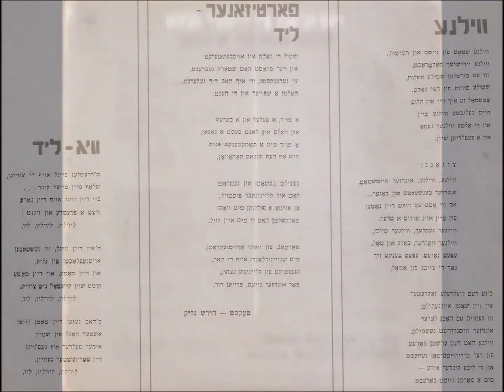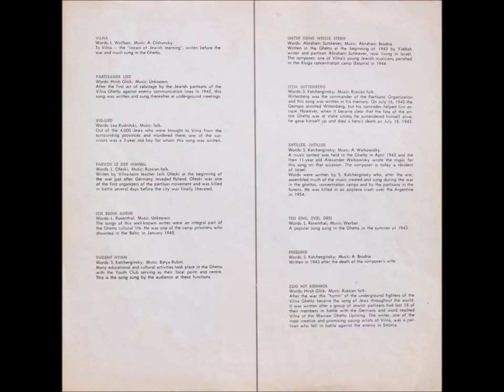Vig-Lied - Helena (Nehama) Hendel - וויג-ליד - הלנה (נחמה) הנדל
Songs of the Vilna Ghetto - Track 3 / שירי גיטו וילנה - שיר 3

Songs of the Vilna Ghetto is a compilation LP record released in 1969, featuring twelve Yiddish songs from World War II era. The songs were composed by the inmates of the Vilna Ghetto during the Holocaust and are sung by Nechama Hendel, Chava Alberstein, and Shimon Israeli with accompaniment from the CBS Israel Orchestra and Choir, conducted by Gil Aldema.

The album contains an 8-page booklet with lyrics in the Hebrew language, photographs from the ghetto, and historical information about the songs in English. According to the liner notes, the recording "was prepared by the Yitzhak Kalznelson House of the Ghetto Fighters, at Kibbutz Lochamei Hagetaot, Israel, in co-operation with the Vilna Organisation [sic] of Haifa."

(Quote from Wikipedia, the free encyclopedia)

חיפשתי הרבה את התקליט מאחר ונהגתי לשמוע אותו  הרבה בנעוריי. מודה שהייתה לו השפעה לא מבוטלת על החלטתי לעלות ארצה.
לפני מספר שנים, עם חזרתי ממשלחת לפולין, ניסיתי לאתר אותו ללא הצלחה.
חיפשתי גם ביד ושם, לשווא. בסופו של דבר התמזל מזלי והצלחתי למצוא עותק, שיר זה נלקח ממנו.